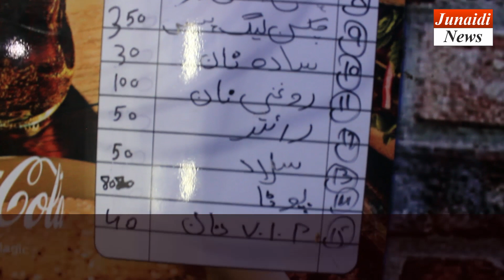Junaidi News Team Visit Yasir Rafique BBQ Shop In Lahore